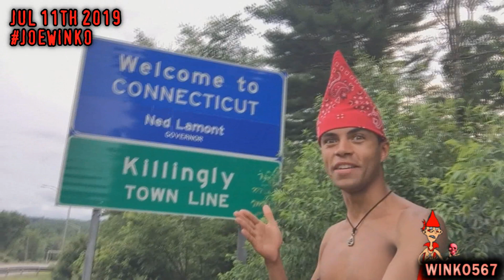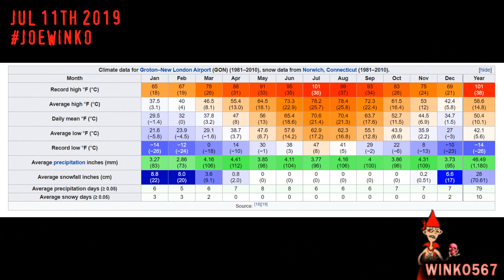Welcome To Connecticut | Joe Winko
A video of the Famous (or Notorious) Joe Winko in the Beautiful North-Eastern state of Connecticut! :D What do You think of Connecticut? :) Share your thoughts :)